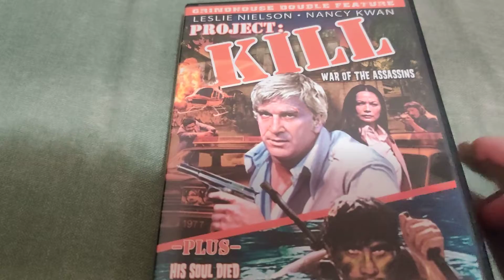Project: Kill DVD Overview!